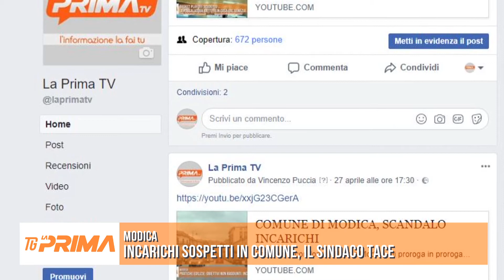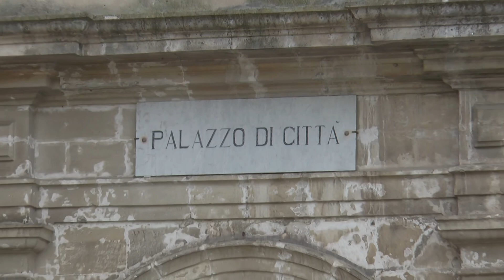MODICA: INCARICHI SOSPETTI IN COMUNE, IL SINDACO TACE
Dopo quattro giorni il sindaco di Modica Abate continua a tacere sulla proroga degli incarichi di sanatoria edilizia a sette tecnici, alcuni dei quali in raporto di parentela con consiglieri comunali. E c'è chi dinanzi ad anomalie e scelte strane non si rassegna.